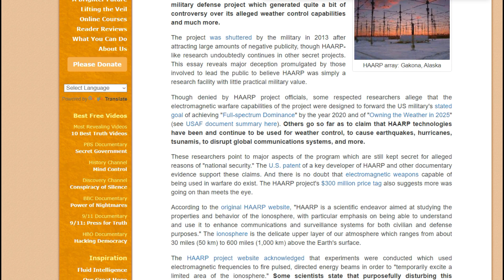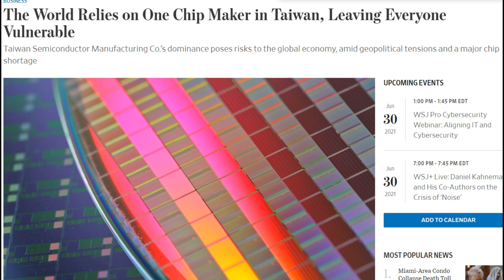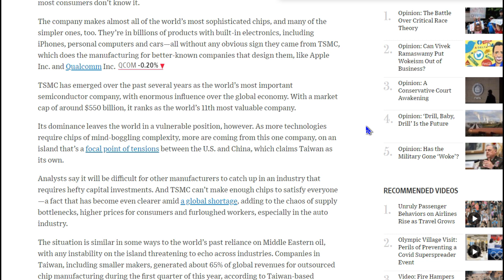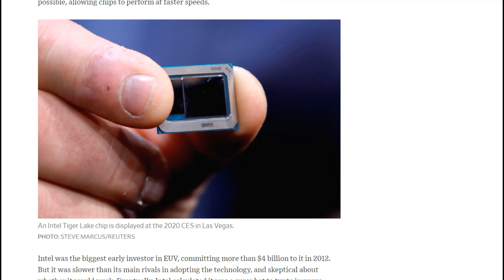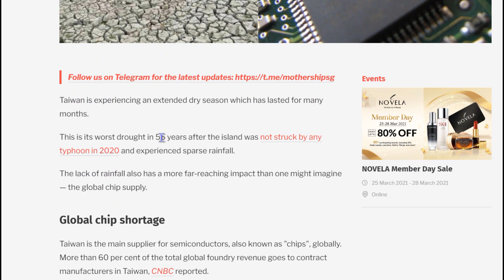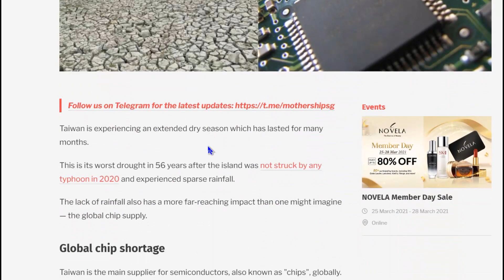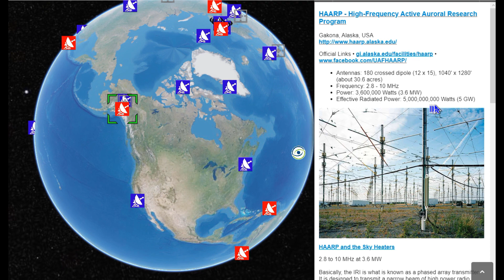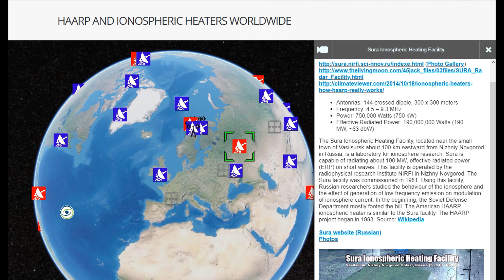The connection between the Taiwan Chip Shortage, Drought, & H.A.A.R.P.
Re-Upload. this was a Perfect (waterless) Storm, it's almost like it was somehow planned. With our Cloud Seeding capability (shhh...🤫😶) I wonder why it wasn't performed for such a needed place. It's not like we're trying to bring chip making back to the US and get some of that competition back over here... Oh wait... 🤔